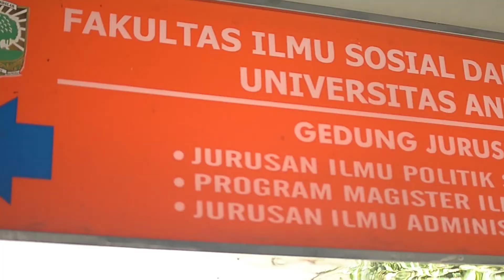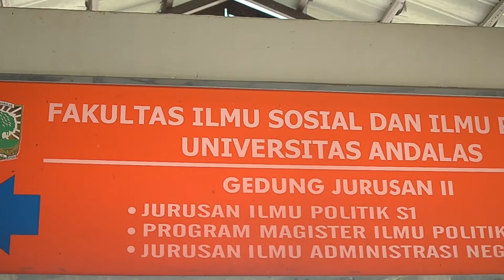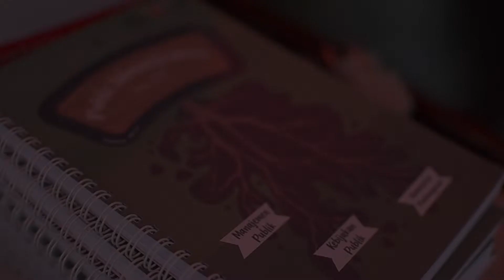Mahasiswa Baru Administrasi Publik 2019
Selamat datang keluarga baru Administrasi Publik. Mahasiswa Baru Administrasi Publik 2019 FISIP UNAND.